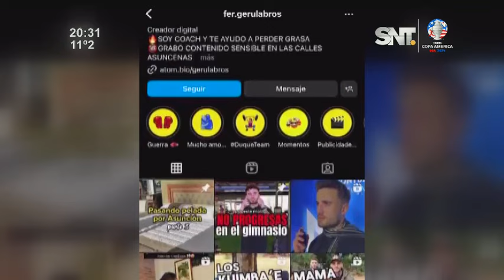Detuvieron a influencer por supuestamente vender éxtasis en polvo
La detención se dio en el barrio San Cristóbal de Asunción por la supuesta venta de "MDMA Champán", un tipo de éxtasis en polvo, la droga tendría efectos adversos en las personas.
 "Tengo como justificar el dinero y esto se trata de un mal entendido", señaló el mismo.